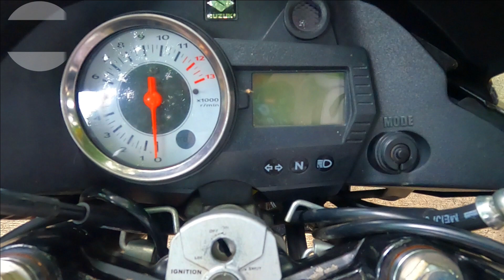ZUSUKI RAIDER150 CHANGE MAGS COLOR - NAPAKA ANGAS NG DATING!